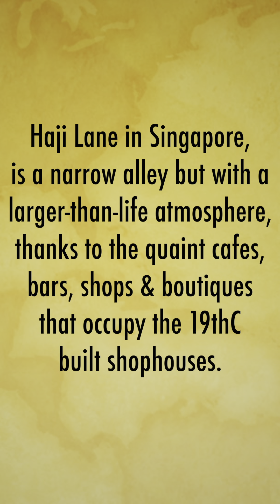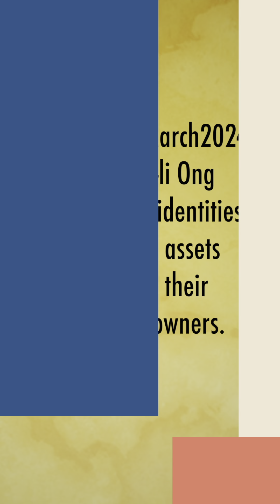Haji Lane - a visit to the narrowest street in Singapore with a larger-than life atmosphere!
Haji Lane, Singapore, is a narrow alley with a larger-than-life atmosphere, thanks to the quaint cafes, bars, shops and indie boutiques that occupy the shophouses built in the 19th century. With its mural-filled walls, Haji Ln is just a short walk from the Bugis MRT train station.

Historical fact*:
From 1800's - 1960s, Arab pilgrim-brokers would arrange the "haj" for Muslims in Singapore and from the nearby islands, utilising  the shophouses on Haji Lane (hence the name) as lodging for Hajj pilgrims on their journeys.

We took a walk down Haji Lane around the time of Taylor Swift's Eras Tour in Singapore, hence the number of photo booths and food&beverage deals for Swifties/fans of Taylor Swift.

Haji Lane is a favorite amongst locals and tourists alike evident by the myriad languages heard during my visit there.

3 March 2024 ©Shueh-li Ong
*Wikipedia source.